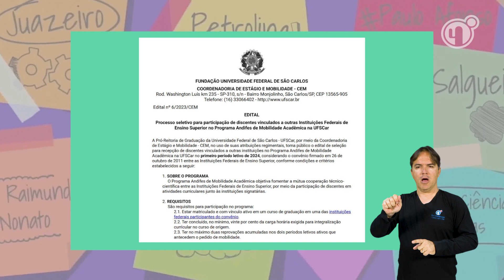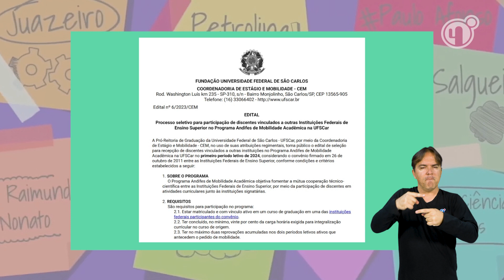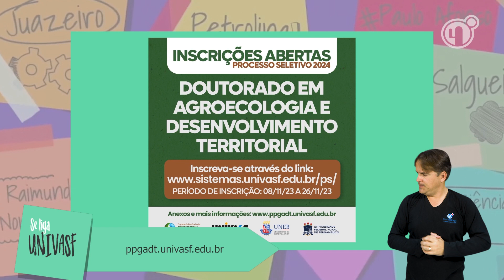Se Liga Univasf 382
A edição 382 destaca as inscrições para uma mesa redonda organizada pela liga acadêmica de Psicologia baseada em evidências da Univasf. Acompanhe ainda informações sobre a seleção do programa Andifes de mobilidade acadêmica e as inscrições para o doutorado em Agroecologia e desenvolvimento territorial.